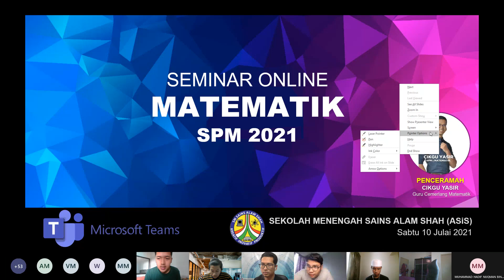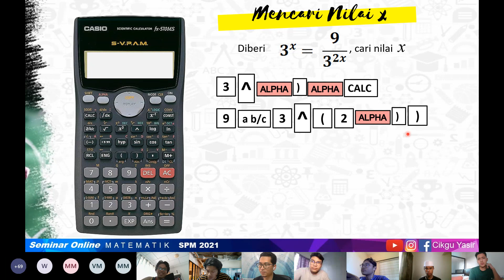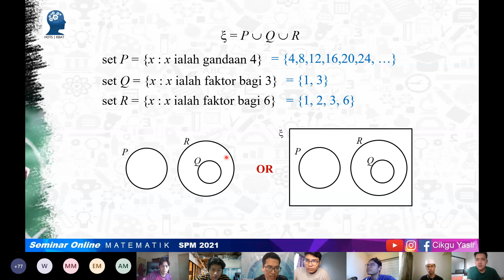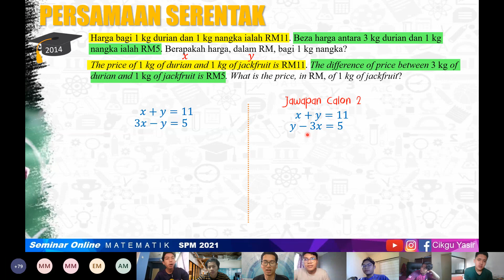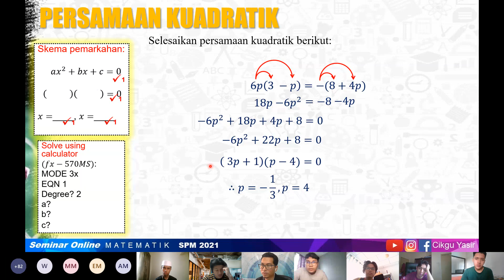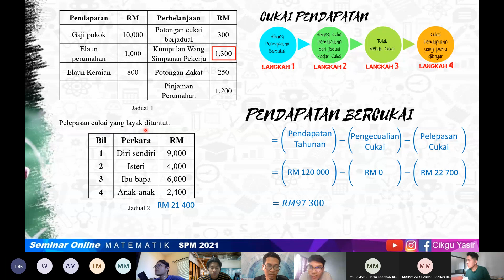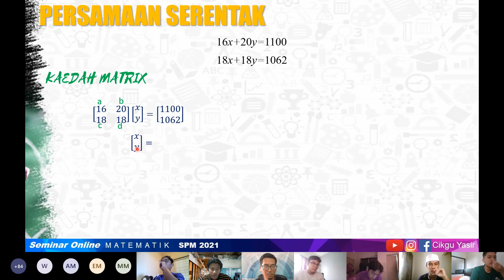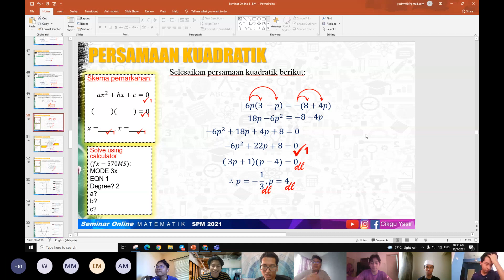Seminar Online Math bersama Cikgu Yasir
Penceramah: Cikgu Yasir